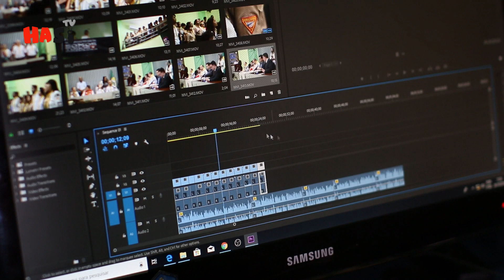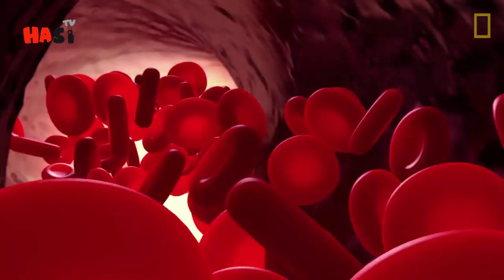All You Need To Know About Chinese Street Foods | Urdu / Hindi